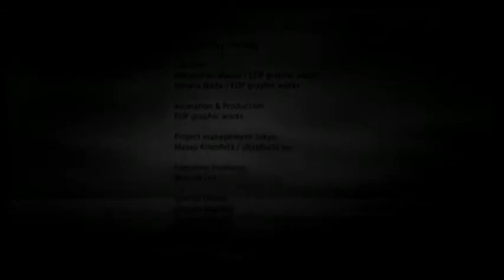Deforestation by Zegen, Quentin Hiatus and Automatek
Deforestation was the audio brainchild from the minds of Zegen, Quentin Hiatus and Automatek. Please take a moment and preview the sounds of these artists.

Video Credit:
Creative Director Jopsu Ramu MUSUTA
Art Director Jopsu Ramu MUSUTA, Shun Kawakami (artless Inc.)
Design&Storyboard Jopsu Ramu MUSUTA
Opening scene artwork Shun Kawakami artless Inc.
Calligraphy Gen Miyamura
Sound Chikao Maruyama
Producer Timo Ramu (ex. Huhtala) MUSUTA
Animation&Production: Mitsutomo Maeda & Masaru Ikeda EDP graphic works
Project management Tokyo Masaji Kinoshita / shirofuchi Inc.
Executive Producer MUSUTA Ltd.
Special thanks Taisuke Koyama, Brian Kaszonyi
Created by MUSUTA Ltd. - Jopsu Ramu & Timo Ramu (ex. Huhtala)